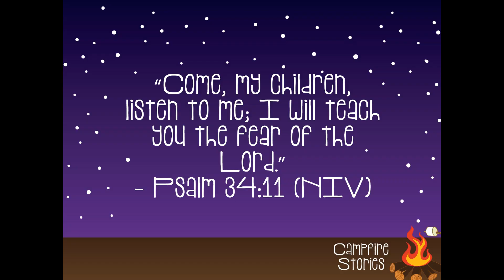KidZone Lesson | May 23, 2021